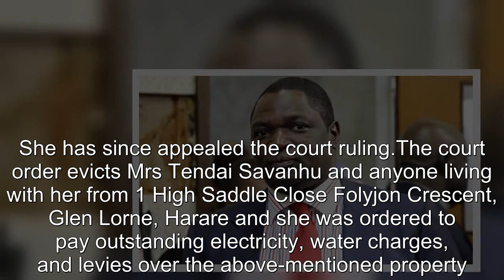Late ex minister Tendai Savanhu’s widow arrested after selling her late husband’s Range Rover